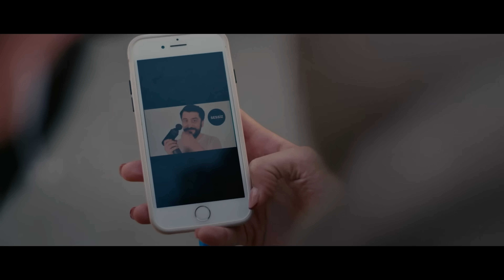Hangi Yasağı Çiğnemek Çekici Geliyor? | Rabarba Talk #16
Rabarba Talk'un on altıncı bölümünde Mesut Süre ile haftanın konukları Röportaj Adam ve Anlatanadam "Hangi yasağı çiğnemek çekici geliyor?" konusunu konuşuyor.

Mesut Süre, her hafta değişen ünlü Rabarbacı konuklarıyla, her cuma 18.00'de bu kanalda yayında!